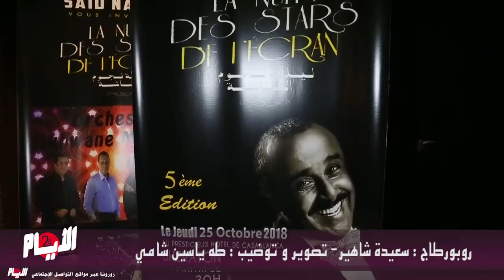سعيد الناصري يكشف عن الخطوط العريضة ل"ليلة نجوم الشاشة"ويفصح عن المكرمين